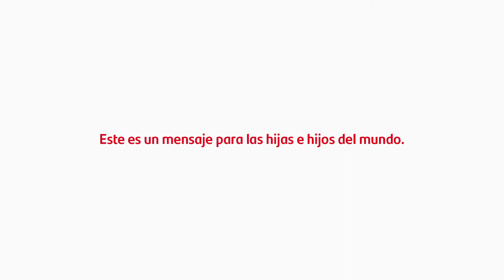Santander - Dia del padre 2020